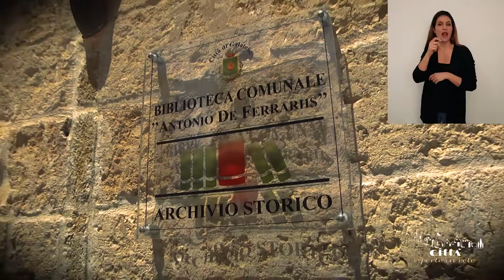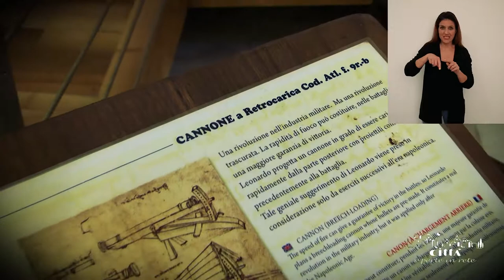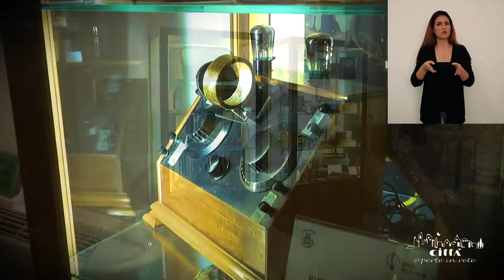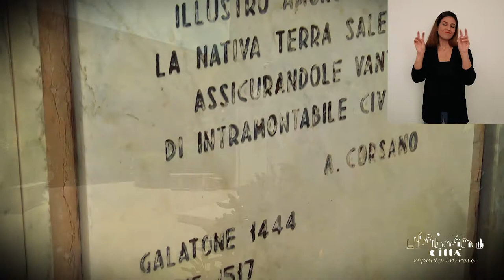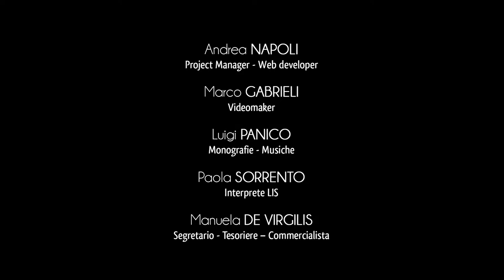Città di Galatone in LIS (Lingua Italiana dei Segni)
Galatone, il cui termine greco “gala” significa “latte”, è  un antico borgo salentino posto in una vasta rete di comunità agricole di origine bizantina, nel quale la pastorizia era elemento di ricchezza e di sviluppo locale.
Ha un breve tratto di costa ionica a nord di Gallipoli e rientra fra i dieci comuni più popolosi della provincia di Lecce avendo ottenuto nel 2005 il titolo di città.
Oggi Galatone può anche vantare l'appartenenza ai Borghi Autentici d’Italia.